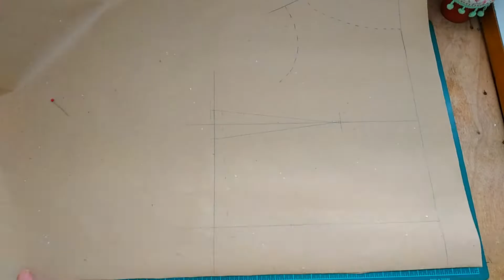🧵 Pt 1 Filipiniana Draping to Flat Pattern Making × Making Terno Top US 🇺🇸 Client × Sewing Tutorial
🧵 Pt 1 Making My Client's Filipiniana Top Pattern from Draping to Flat Pattern Making × Sewing Tutorial

timestamps :

0:00 Intro
0:31
1:19
2:25
3:22
4:04
5:06
5:56